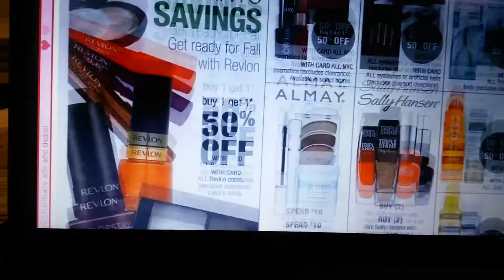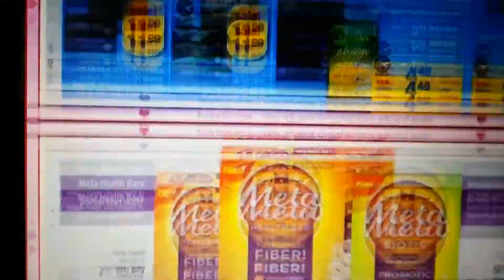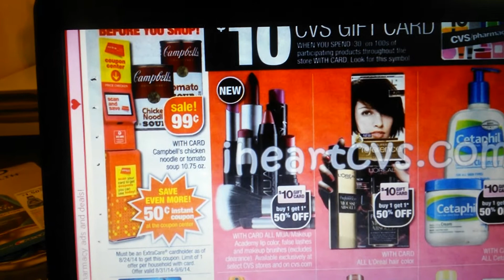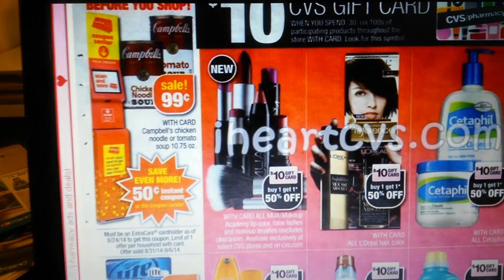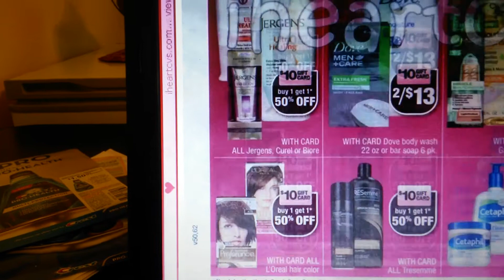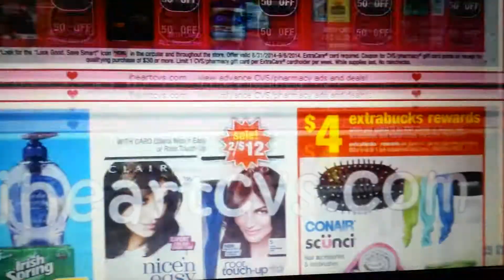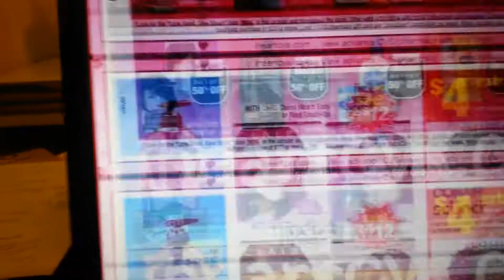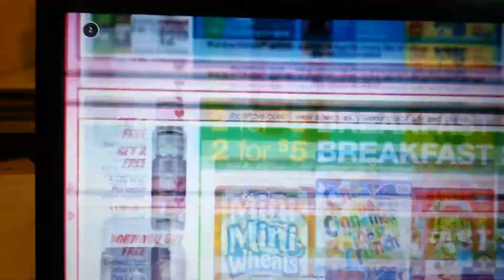Transaccion de cvs 8/31